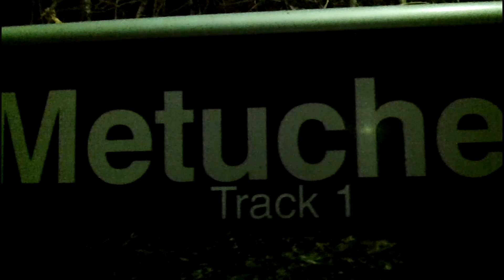Sunday after Thanksgiving Railfanning 2011 part 7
I have arrived in Metuchen and I continue my long day of railfanning. I couldn't see too many numbers now that it was dark.

First: My NJ Transit Arrow III train departs going to New York. At the same time a NJ Transit local to Trenton arrives with ALP-46 #4609 pushing.

Second: Amtrak Acela Express cruises by going to New York.

Third: Amtrak AEM-7AC #925 hauls a Northeast Regional train to New York.

Fourth: An Amtrak AEM-7AC hauls a Northeast Regional to Washington D.C.

Fifth: A NJ Transit deadhead to Morrisville Yard runs by with an ALP-46 and ALP-46A leading 8 multilevels.

Sixth: Amtrak AEM-7's #9?? and #902 haul a Northeast Regional train to New York.

Seventh: A NJ Transit Comet V arrives with a local train to Trenton. ALP-46A #4633 is pushing. As this train departs a NJ Transit Arrow III train departs for New York.

Eighth: (NOT A RESTRICTED AREA!) An Amtrak Acela Express runs by going to New York.

Ninth: An Amtrak Acela Express runs by going to Washington D.C.

Tenth: Amtrak AEM-7AC #944 leads a short Northeast Regional train to Washington D.C.

Eleventh: NJ Transit ALP-46A #4664 arrives to take me to Secaucus.